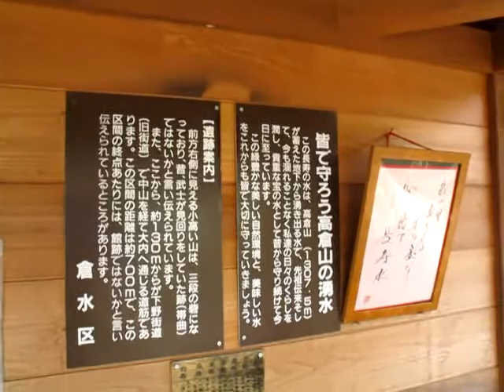会津･高倉山の湧水「長寿の水」1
大内宿へ行くつもりが道を間違えて、この場所へ辿り着きました。大内宿こぶしラインと間違えて。。